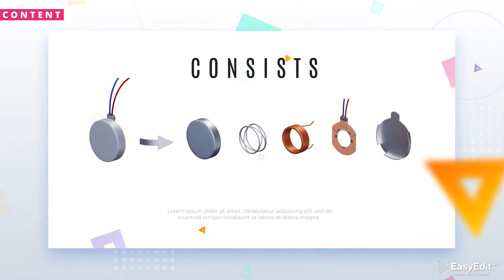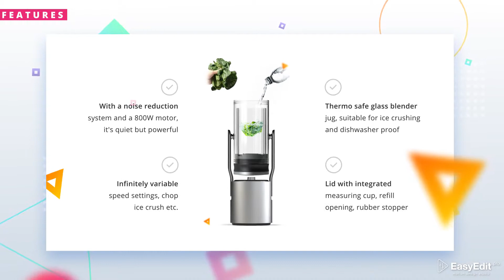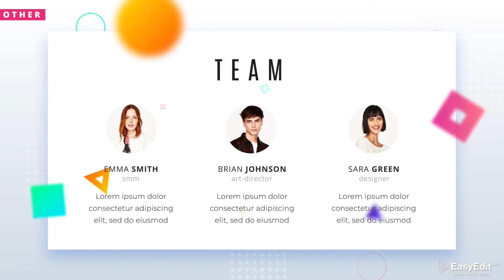Kickstart Promo Builder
This template that can advertise absolutely any of your products! It includes more than 40 scenes, which are divided into 7 categories, such as content, features, lower thirds, titles, prices, infographics and others.

You can build your own presentation by choosing the shots you like. So, create your own product and present all its advantages with Kickstart Promo Builder!